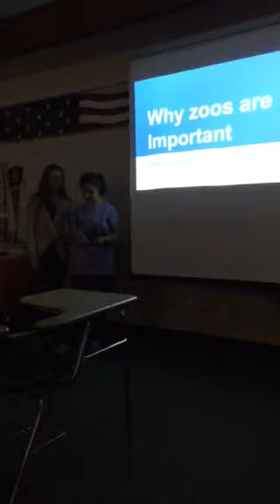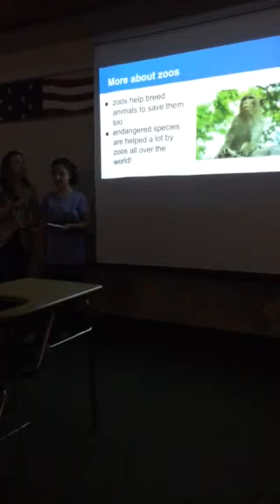Diana qaryagos english presentation